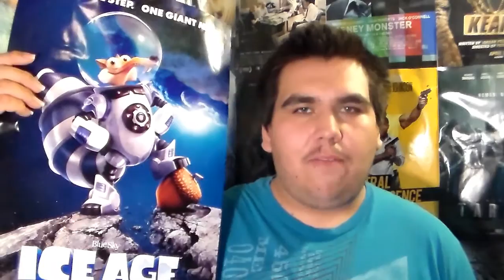Ice Age: Collision Course movie review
22TigerDude reviews the fifth installment in the Ice Age franchise starring Ray Romano, John Leguizamo, Denis Leary, Simon Pegg, Wanda Sykes, Nick Offerman, Jennifer Lopez, Keke Palmer, Adam Devine, Jesse Tyler Ferguson, Josh Peck, Seann William Scott, Jessie J, and Queen Latifah. What are his thoughts on this film? find out here.